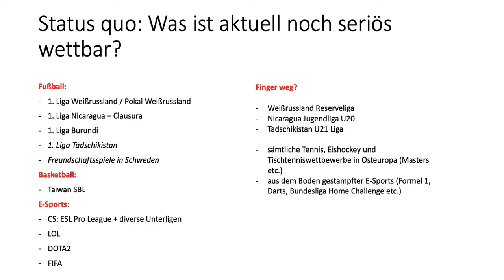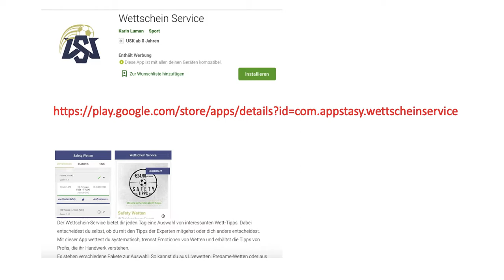Welche Sportwetten lohnen sich noch? Plus: App-Start mit Eröffnungsangebot - kostenfrei testen!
Du willst mit uns ein vierstelliges Wettkonto aufbauen? Melde dich zu unseren Wett-Tipps an

Unsere neue App ist auf dem Markt! Jetzt kostenlos testen!

Wir analysieren trotz Corona weiter für Euch kostenlos Sportevents auf der ganzen Welt!